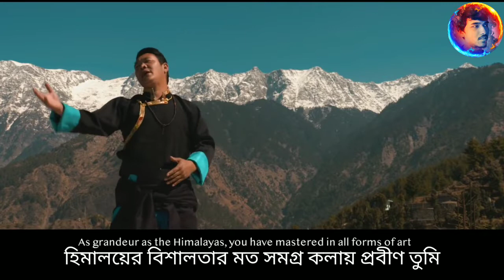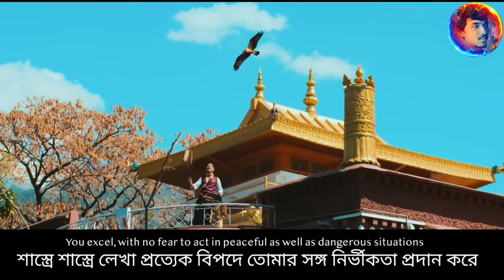Thank You India | Latest Song | Tibet